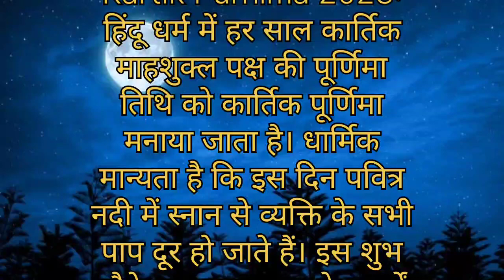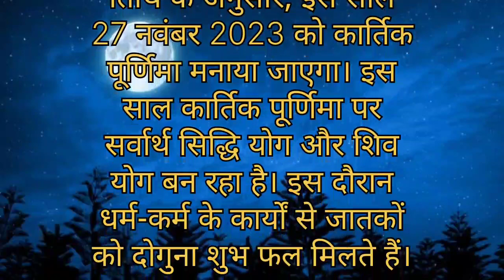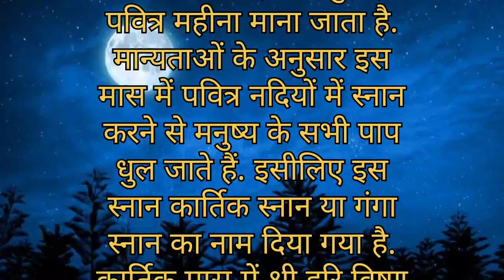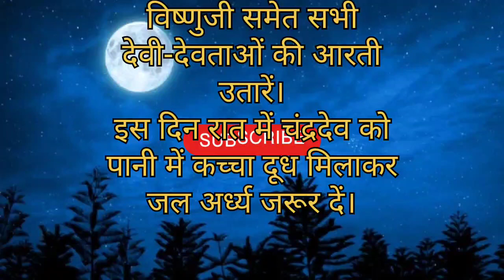Kartik purnima shubh muhurt|Kartik Purnima kab hai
डिसक्लेमर- इस वीडियो में दी गई किसी भी जानकारी की सटीकता या विश्वसनीयता की गारंटी नहीं है। विभिन्न माध्यमों जैसे ज्योतिषियों, पंचांग, मान्यताओं या फिर धर्मग्रंथों से संग्रहित कर ये जानकारियां आप तक पहुंचाई गई हैं। हमारा उद्देश्य महज सूचना पहुंचाना है। इसके सही और सिद्ध होने की प्रामाणिकता नहीं दे सकते हैं। इसके किसी भी तरह के उपयोग करने से पहले संबंधित विशेषज्ञ से सलाह जरूर लें।

purnima new drama
purnima ki kahani
purnima intense moments
kartik purnima
kartik purnima kab hai
kartik purnima puja vidhi
Kartik purnima shubh muhurt
2023 mein kartik purnima kab hai
2023 kartik purnima
कार्तिक पूर्णिमा 2023 कब है